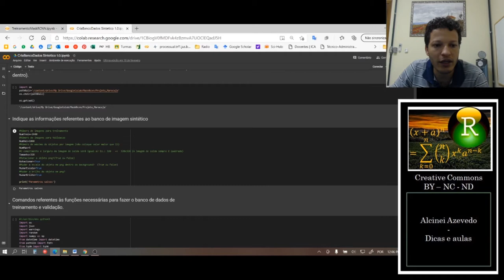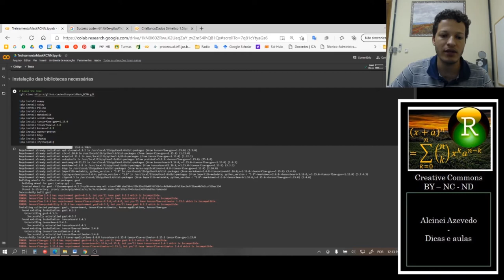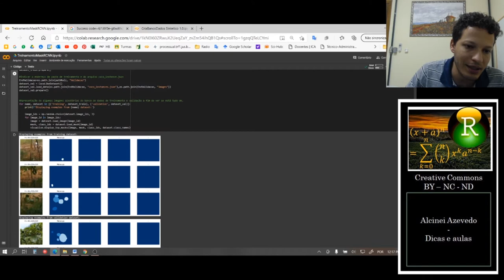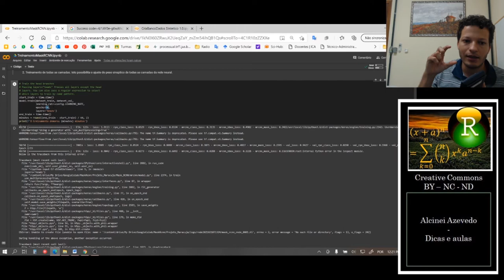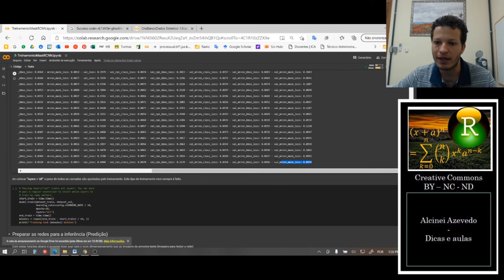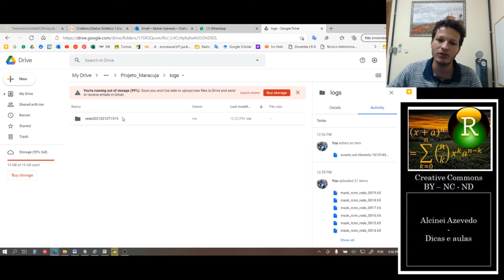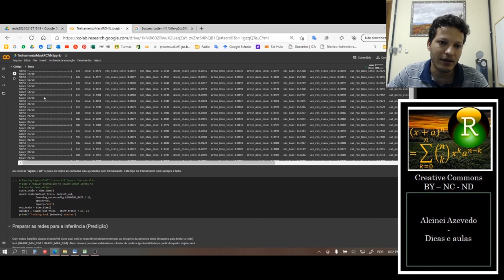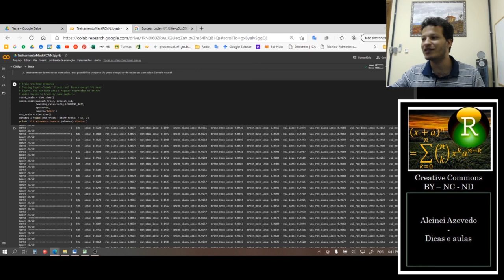Aula 10e: Treinamento por Mask-RCNN com o google colab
Neste vídeo demonstro como fazer o treinamento de redes neurais convoluncionais pelo algoritmo Mask-RCNN. A rotina do google colab está no link abaixo.